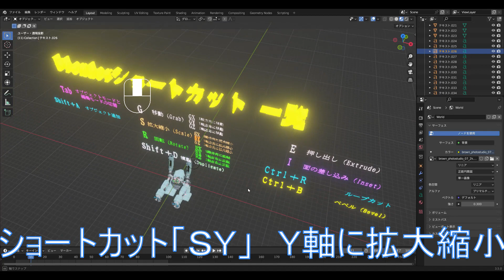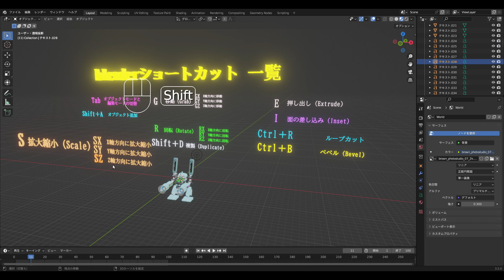スモールライト？拡縮の時つかうアレ【ショートカットS】 blender unity 3DCG 小学生のための3DCG・blender講座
🟨blender
小学生の為の3DCG・blender講座

小学生でも出来る3DCGを目指して、実際に小学生の娘と3DCGソフトblenderの勉強をします(*^-^*)
✅今日のテーマ【ショートカット「S」・・・オブジェクトの拡大・縮小】

blender初心者、これから勉強したい大人も子供も見てください
🔥毎日ショートカットを覚えて3DCGの達人になろう‼️
🔥１日１ショートカット覚えれば１年で３６５個覚えることができます‼️